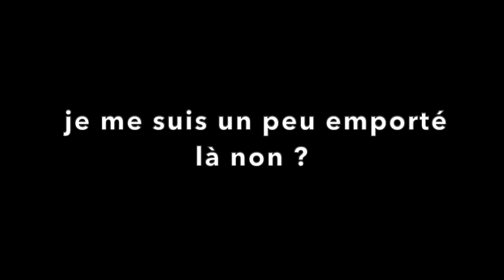je fait TOP 1 sur ce nouveau mode de jeu !!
à 6 like live fall guys